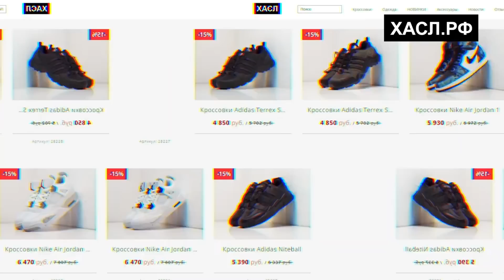PYROKINESIS - ОКСИМИРОН НАШЕГО ВРЕМЕНИ! САМЫЙ УМНЫЙ РЭП? (ГЕОМЕТРИЯ ТЬМЫ, МОЯ МИЛАЯ ПУСТОТА)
В этом выпуске мы поговорим про Pyrokinesis. Новый Oxxxymiron?